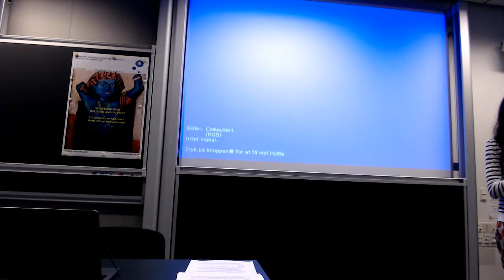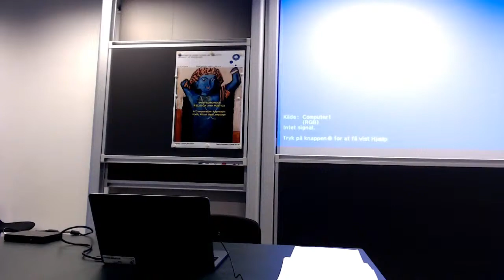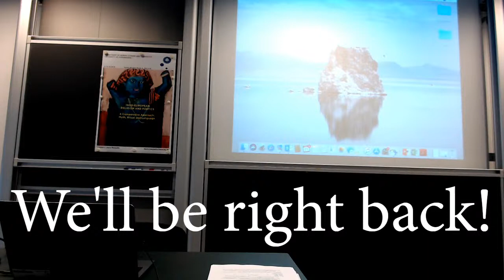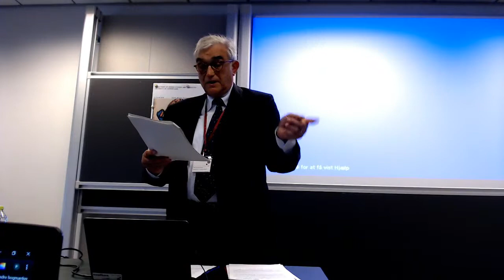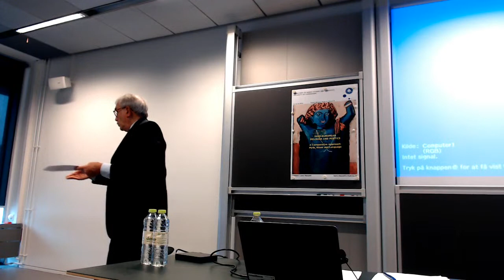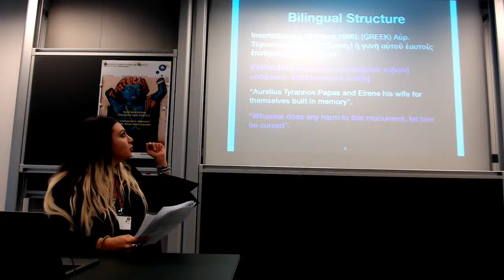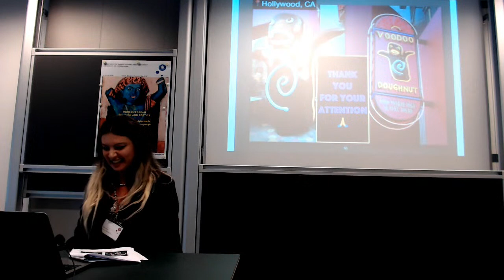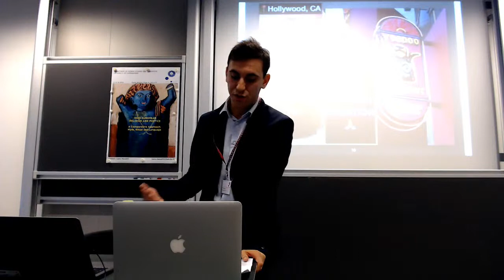Indo-European Religion and Poetics - Friday october 11th - Session 1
Welcome words by Anne Jensen (Head of Department of Nordic Studies and Linguistics) and Laura Massetti

Session 1 (chair: Laura Massetti)
• José Luis García Ramón (Harvard CHS) : Upholding Heaven and Earth, upholding the Right

• Milena Anfosso (Sorbonne University / UCLA): Ritual Speech in the Neo-Phrygian Funerary Curse Formulae

Michele Bianconi (University of Oxford):  “Trust me, I’m a Hittite”. Anatolian echoes of Indo-European phraseology

       european-religion-and-poetics/Abstracts.pdf

       european-religion-and-poetics/IERP_program_final.pdf